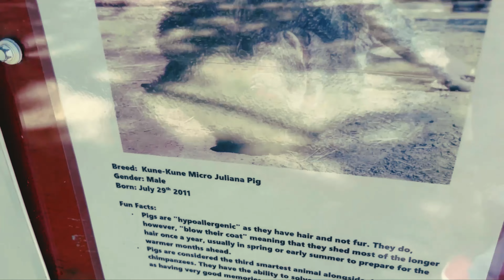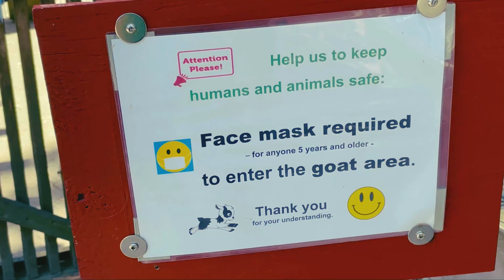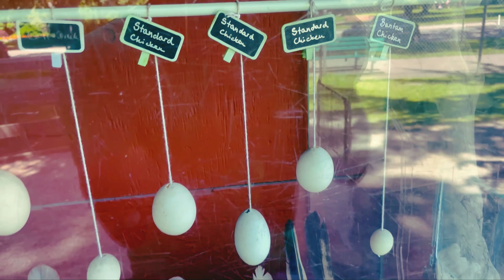BEACON HILL PARK, VICTORIA, BC I INDIAN VLOGGER SUNIL I HINDI VLOGS